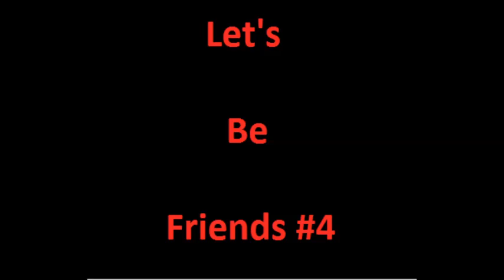Let's Be Friends Podcast #4- "Eagles Are Majestic"